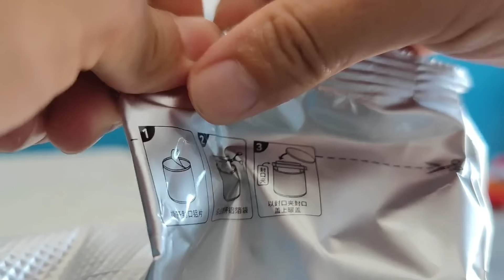救助小貓合集：小貓咪剛沒斷奶就被殘忍遺棄，原因竟是眼睛有疾病，這主人太狠心了【蒙面鳥哥】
”视频内容已经过认真筛选，以保证其中没有任何形式的动物虐待。”
哈啰大家！我是蒙面鸟哥！